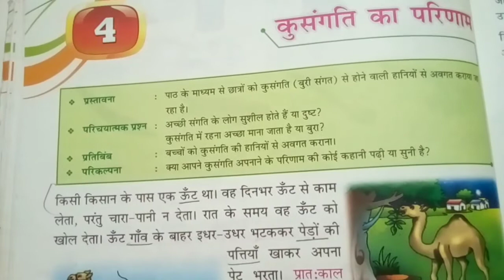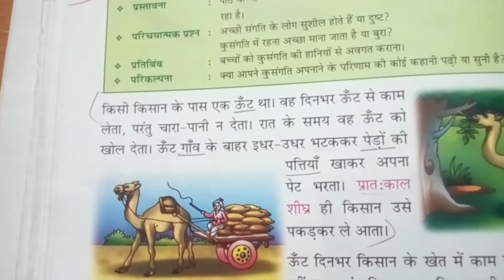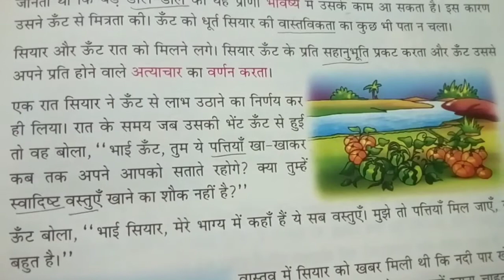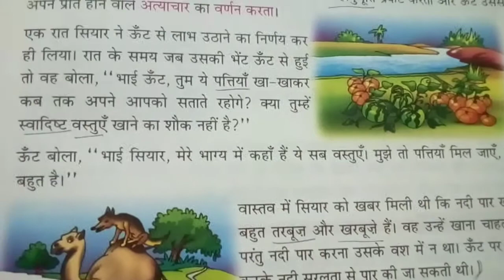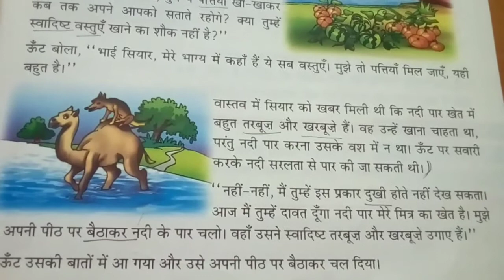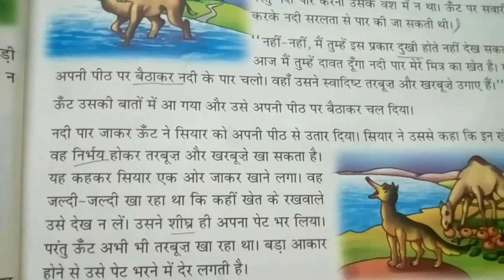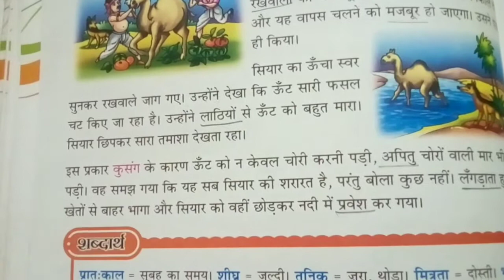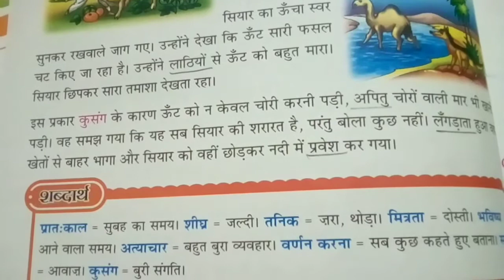Class -2 , Hindi (R) , Chapter -4 (Part- 1)